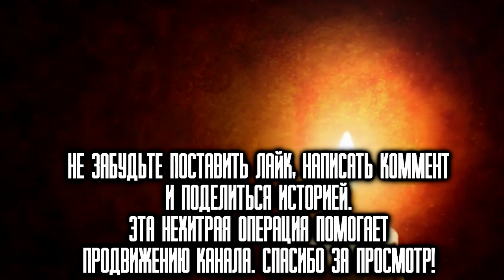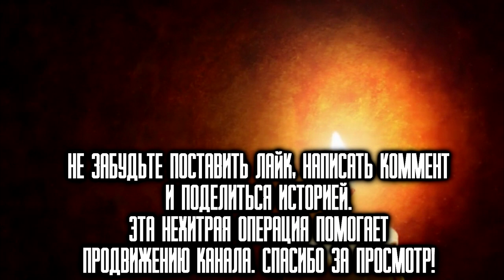История На Ночь - Влево-Право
Перевёл Тимофей Имкин.
Озвучил Руслан Покровский.